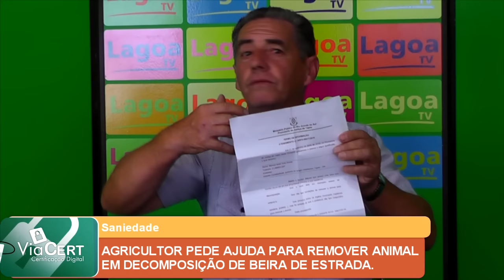AGRICULTOR PEDE AJUDA PARA REMOVER ANIMAL EM DECOMPOSIÇÃO DE BEIRA DE ESTRADA